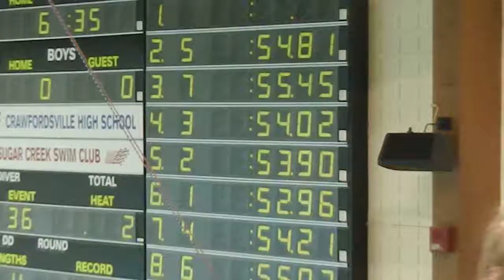03.10.13 Senior State - 100 Fly D Finals, Tony swims in 53.9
Antonio Kincaid swims the 100 Fly D Finals in 53.90. March 10, 2013 in Crawfordsville, Indiana.